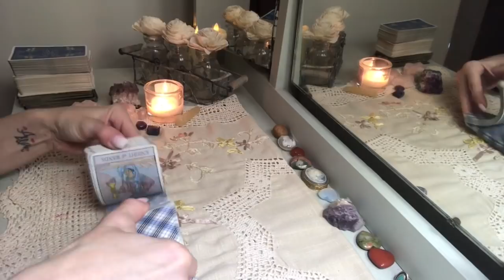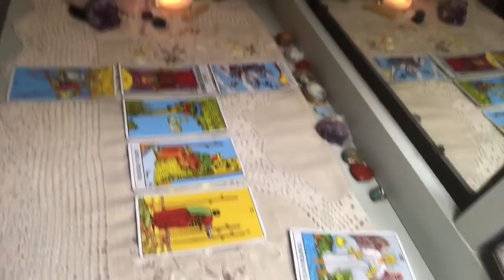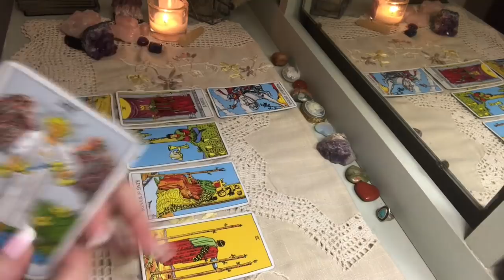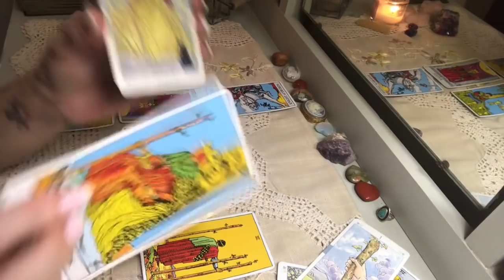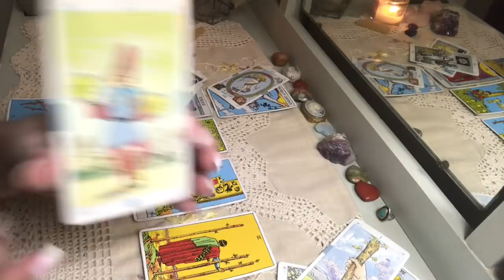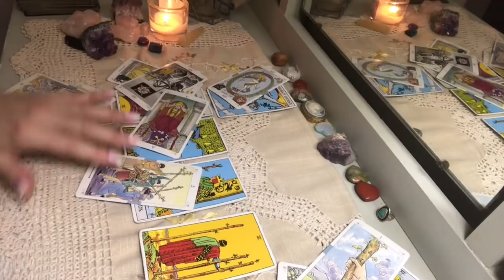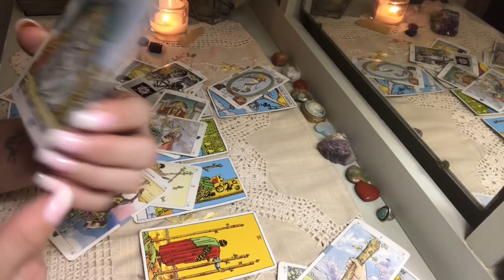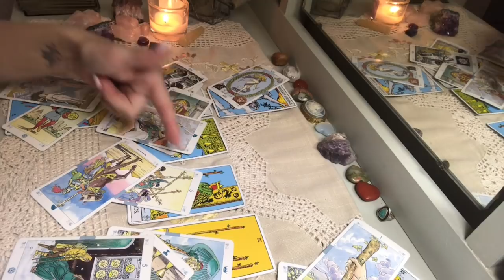LEO: HOW DO THEY FEEL ABOUT YOU? "THEY'RE COMIN' FOR YOU. WHAT WILL YOU DO" JULY 15TH-31ST